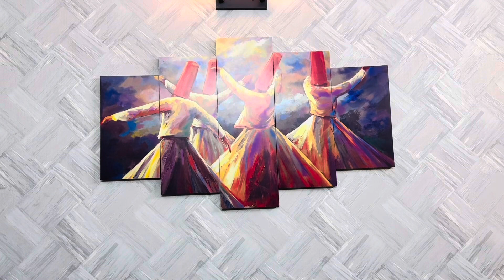Drawing Room Main Painting Lag Gayi | 5 Panel Painting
Welcome to my latest vlog, where I am thrilled to share the transformation of my drawing room wall with a stunning 5-panel painting sourced from PrimeDecor.pk. Join me on this journey as I unbox and reveal the artistic beauty that now graces my living space.